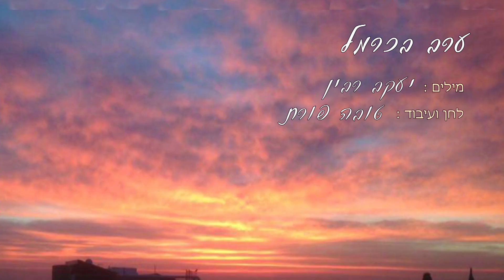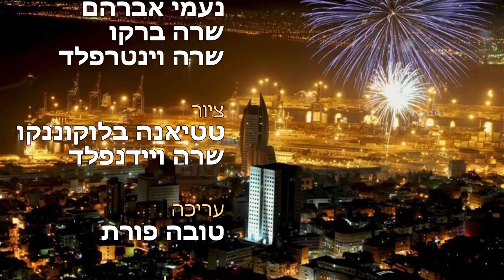ערב בכרמל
מילים : יעקב רבין
לחן ועיבוד : טובה פורת
שירה : רחל להב